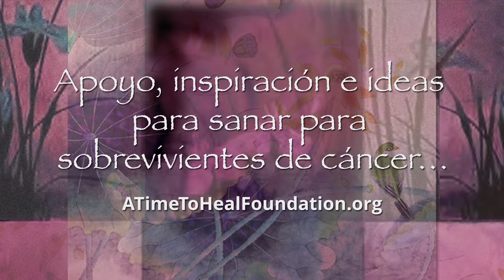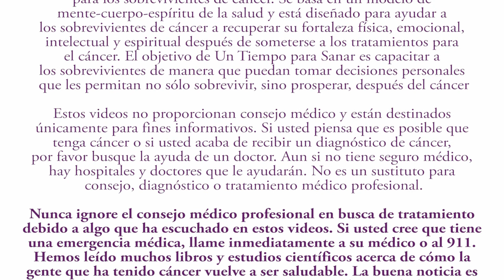Las afirmaciones (Affirmations)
"El programa Un Tiempo para Sanar ha tenido un impacto significativo en mi vida luego de haber padecido de cáncer del seno. Hasta ese entonces, yo no sabía qué hacer o cómo lidiar con esta 'nueva realidad' – ocasionalmente teniendo momentos depresivos. Durante y después del programa, pude identificar y hacer algo acerca de esos asuntos sin resolver que me agarraban desprevenida de cuando en cuando. Todavía tengo mis momentos depresivos, pero ahora cuento con herramientas que puedo usar para sobreponerme y seguir adelante.”

- Indira, sobreviviente de cáncer de seno